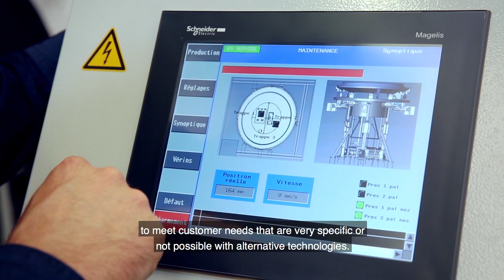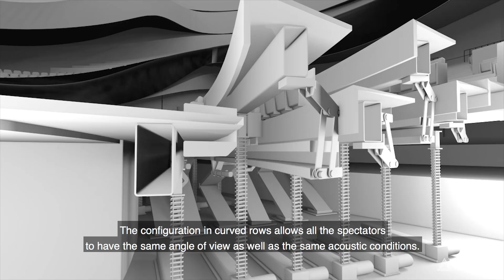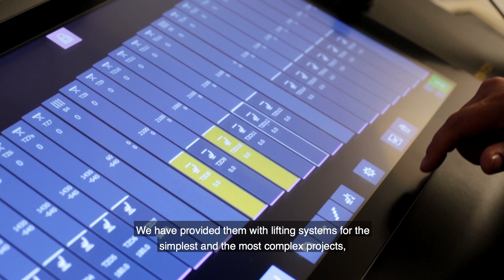Curved row seating system for ZARYADYE Philharmonic Concert Hall - Moscow (detailed video)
Thanks to Rigid Chain Technology (RCT), SERAPID makes eco-friendly systems that replaces hydraulics with a compact, simple and reliable technology.

How do you create a fully multi-functional room and still have great sightlines and the same acoustic conditions? With the SERAPID QSX (Quick Seat eXchange) curved row seating system.

The redevelopment of the vacant site previously occupied by the demolished Rossiya Hotel was the subject of an international design competition, won after a hard fought battle by a consortium led by Diller Scofidio + Renfro (DS + R). The result is the spectacular ZARYADYE Park, which includes 25,200 square metres of performance venues, including a Philharmonic Concert Hall. As with most modern venues, the concert hall was designed to be multi-purpose, a space that could be reconfigured from flat floor to raked seating to accommodate a variety of events.

With raked seating, a curved row configuration is known to provide superior sightlines; but combining curved rows with automated reconfigurable seating had long been thought impossible. However, SERAPID’s engineers have developed a solution, QSX Seating System, that works for straight, curved or faceted tiers regardless of the number of rows, seats or configurations.

The QSX system that SERAPID produced for the Zaryadye project consists of twenty curved rows ranging from 23 to 30 metres, with a total of 677 seats. The system is fully automated and can change from a flat floor to a raked seating setup in less than 15 minutes.
Fast and smooth operating, the innovative QSX system opens up new possibilities for architects, theatre designers and consultants.
Customer: City of Moscow
Chief Architect: Sergey Kuznetsov
Design Consortium:
Diller, Scofidio + Renfro (DS + R)
Hargreaves Associates
Citymakers
Integrator: Doka